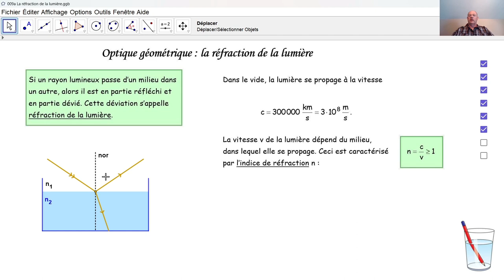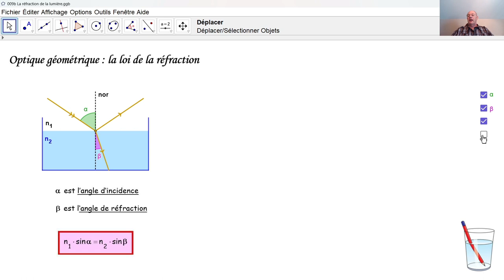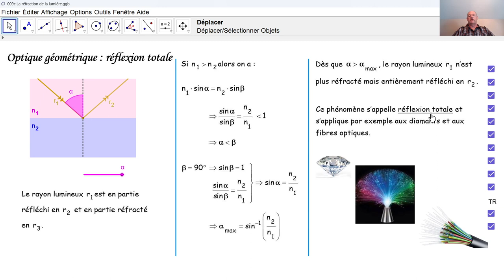Physique 3PhF097 La réfraction de la lumière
Quand la lumière est-elle réfractée? Qu'est-ce l'indice de réfraction de la lumière? Qu'appelle-t-on la loi de Snell-Descartes? Qu'appelle-t-on la réflexion totale et dans quel cas a-t-elle lieu? Comment calcule-t-on un angle d'incidence maximal?